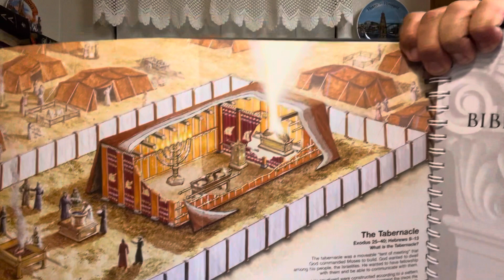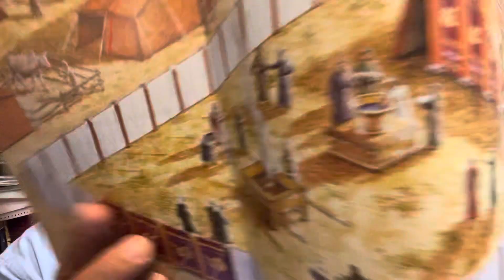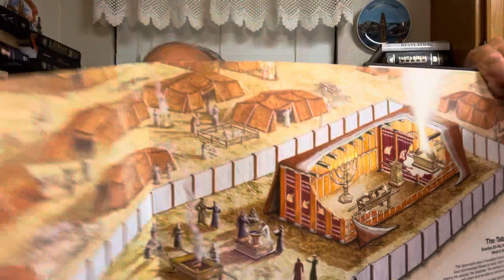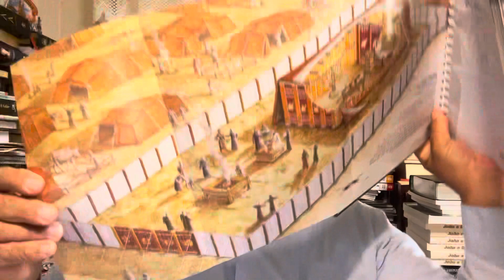O Pentateuco - Lição 6 - Introdução ao Tabernáculo